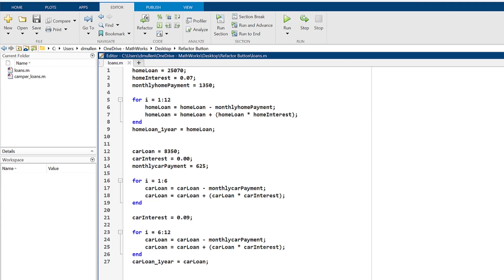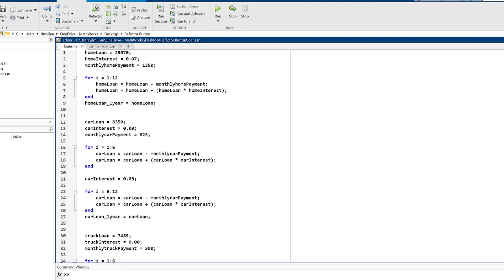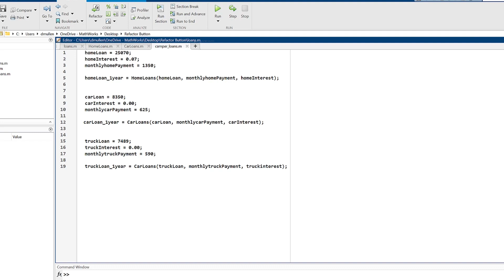Convert Code to Reusable Functions Using the Refactor Button in MATLAB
Learn how to use the Refactor button in MATLAB®, located in the Editor toolstrip, to automatically create functions from sections of your script, which will help you clean up your code and increase your coding efficiency.

Learn more about how to edit and format you MATLAB code